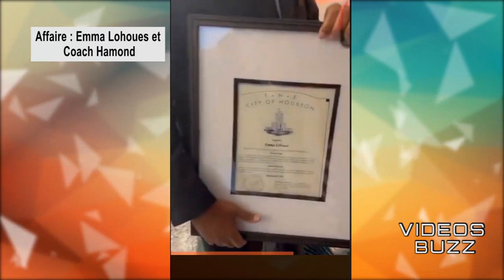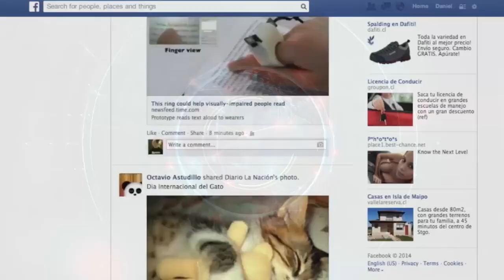Affaire: Emma Lohoues et Coach Hamond